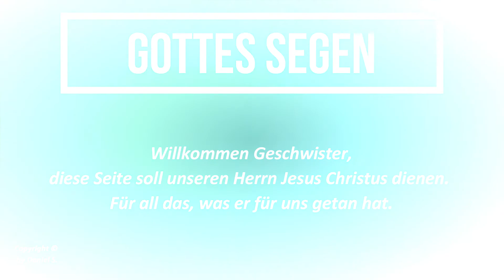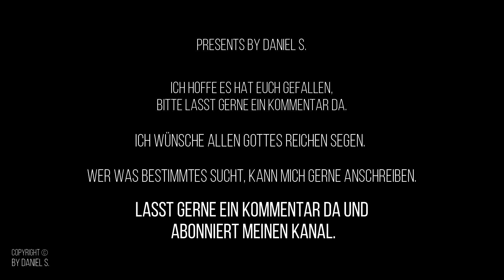Kalli - Dir gebührt die Ehre PlaybacksbyDanielS.